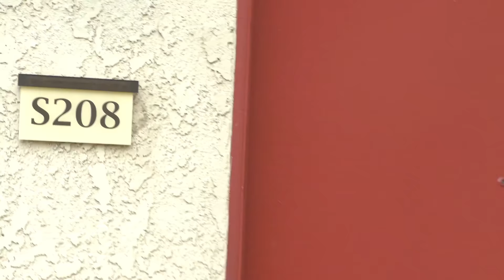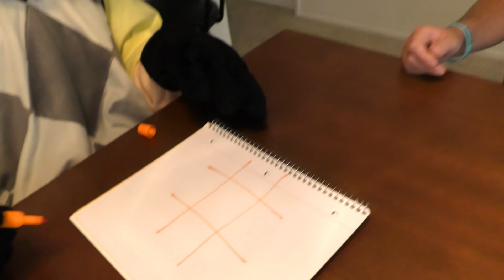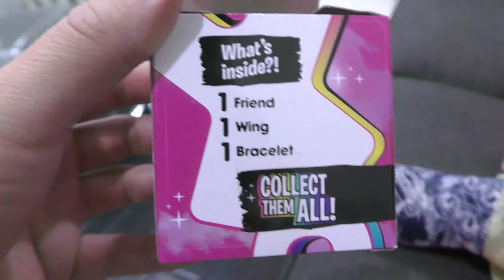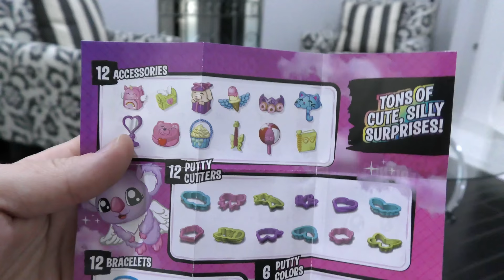Tracking Dad's Stolen Car! Hello Neighbor's House Found! Tic Tac Toy XOXO Friends and Hugs Toys!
Tracking Dad's Stolen Car! We Find Hello Neighbor's Hidden House! Tic Tac Toe Challenge for TicTac Toy XOXO Friends and Hugs Toys vs Hello Neighbor in Real Life!

Hello Neighbor Takes Our Tic Tac Toy XOXO Friends and Hugs! We Track Him Down!! Today we show you guys the new xoxo friends and hugs from Tic Tac Toy but they were gone! Hello Neighbor took all them and we decided to call up the toy makers Addy and Maya to see if we could get some replacement toys.They weren't able to send any to us since they sent them all off to Walmart and Target so we just had to track down Hello Neighbor ourselves and get our toys back. We found his secret house and we found our convertible car that he stole from us! We face off in a game of tic tac toe vs the neighbor!